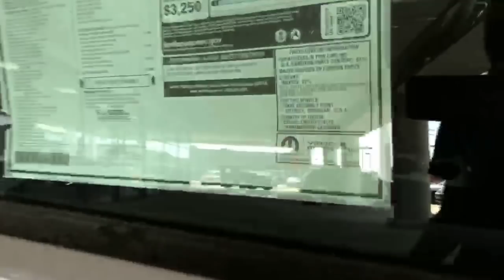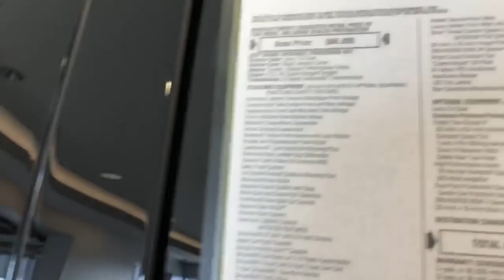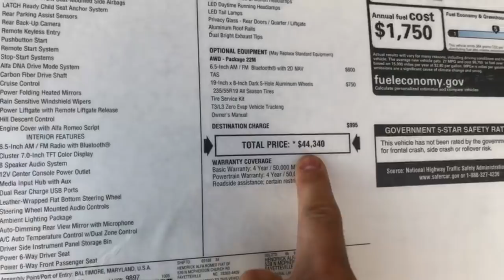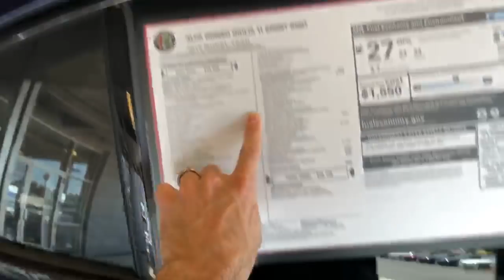Let's Look *Jeep Trackhawk, Alfa Romeo Giulia & Stelvio!! 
Let's look at the Alfa Romeo Guilia, Stelvio Quadrifoglio & trackhawk no what should my next car be? Jeep SRT

Send Me Some Cool Shit!
Rahway, NJ
07065

streetspeed717 vehicle virgins parker nirenstein